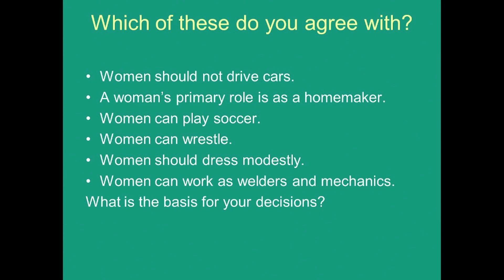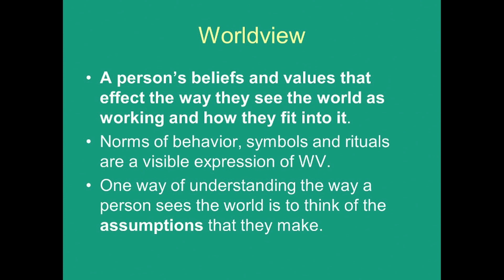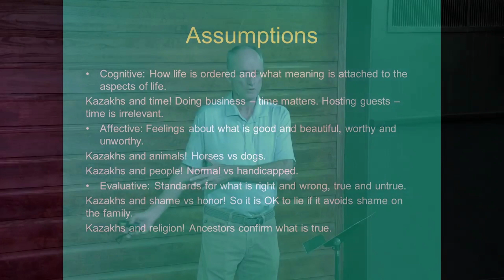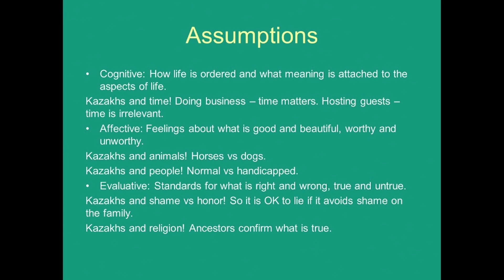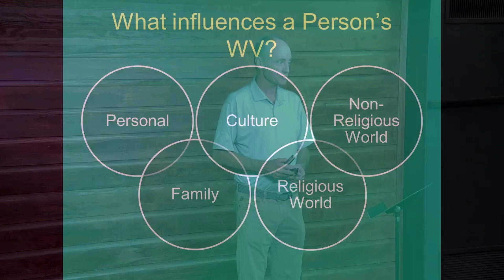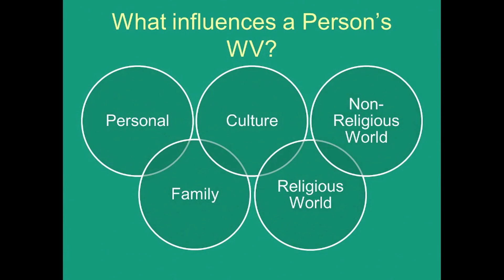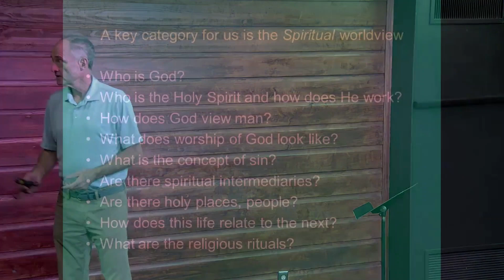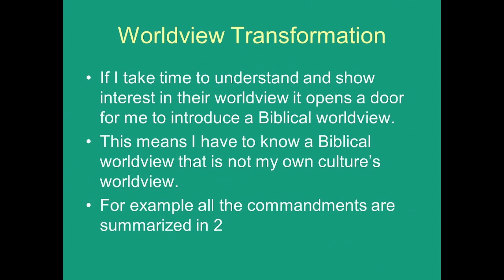Impact Training | "Understanding a Non Western Worldview" | Dr. Dean Sieberhagen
Dr. Dean Sieberhagen (Southwestern Baptist Theological Seminary) joins us for Impact Training to help us understand different worldviews.